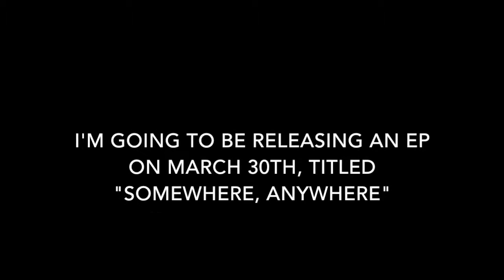Seven Nation Army (Acoustic The White Stripes Cover) [EXCITING ANNOUNCEMENT]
!ANNOUNCEMENT AT END OF VIDEO!
!ANUNCIO AL FINAL DE VIDEO!

SNAPCHAT: @freeebee3 (3 E's in freee!)

Nuevo videos el Martes!

SNAPCHAT: @freeebee3 (tres E's en freee!)

Nota: Estoy aprendiendo español - posible que haya error, lo siento.